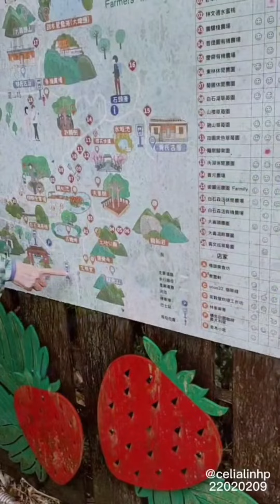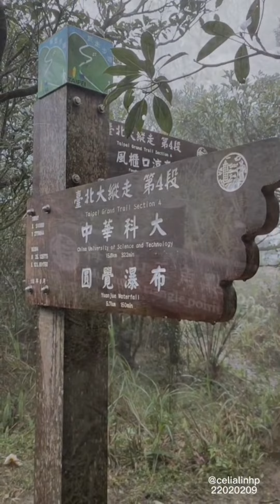台北小百岳 雨中的雙溪溝古道（梅花山+碧山+大崙頭山）-2022/02/09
104高年級導覽課-黃莉莉老師-北縱走4
內湖一早就下起大雨，穿雨衣走步道雖非第一次，但雨下不停的感覺還真是不舒服，還好這次穿了高筒雨鞋，古道上一路泥濘濕滑還蠻好走的，完全不怕😆過中午後終於雨停，古道後半段沿著溪邊走，邊走邊聽溪水聲好舒服💚
路線：
內湖捷運站1號出口— 小2公車 — 碧山草梅園 — 許願步道 — 許願樹 — 郭氏古宅 — 大崙頭尾山北端登山口 — 甜水鴛鴦湖 —乘風堡- 北縱走步道 — 碧山 — 梅花山 — 雙溪溝古道 — 大岩石平台 — 巨石登山口（萬溪產業道路） — 風櫃嘴步道 — 天溪園 — 聖人橋 — 搭小18 回市區（全程約9公里）